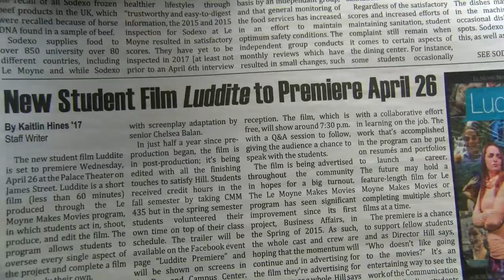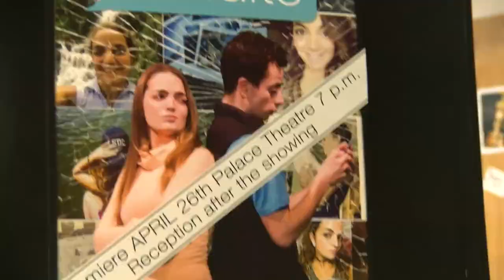Le Moyne Makes Movies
Yes, Le Moyne makes movies! From writing the script, to casting the actors, to shooting the various scenes, to editing the final cut, Le Moyne students have the opportunity to create their own film – and then to share it with the public. They learn, hone their filmmaking skills, and have a lot of fun along the way!